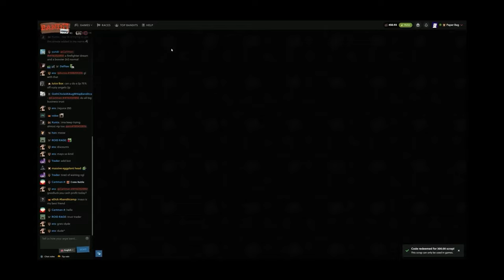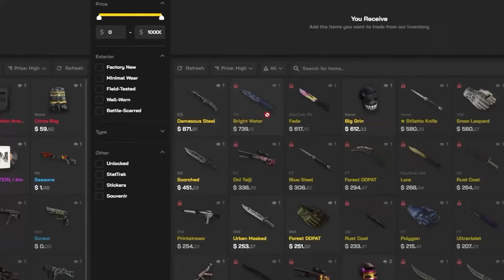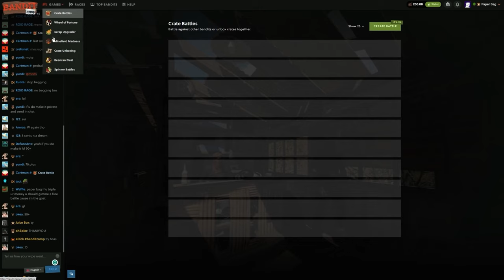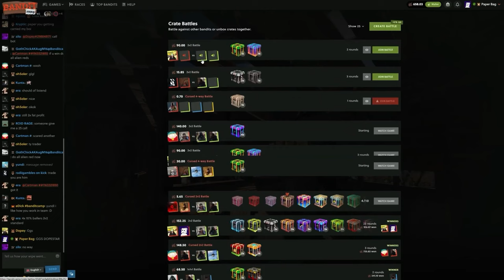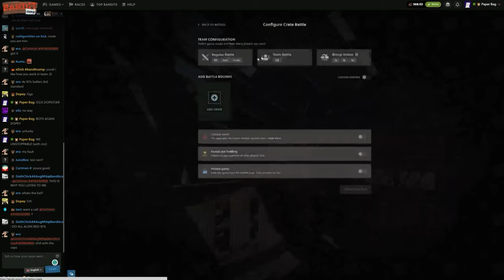A LIL PRINTING | Bandit Camp Crate Battles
IM TIRED ITS 6 AM GN

Code: PaperBag

Lil Uzi Vert - Ballin (Official instrumental) Ft. Adin Ross
Gunna x Young Thug "Trumpet" Type Beat [Prod Saman]